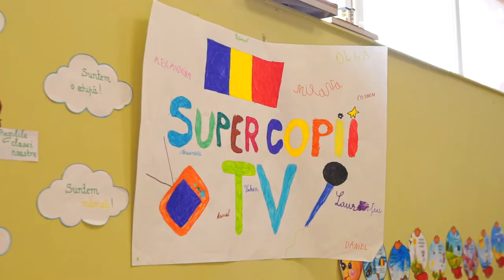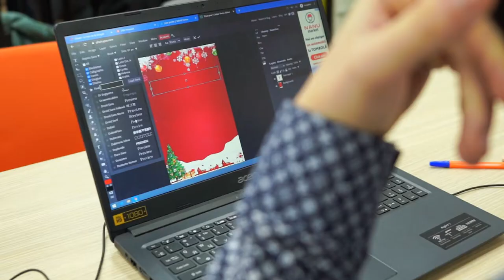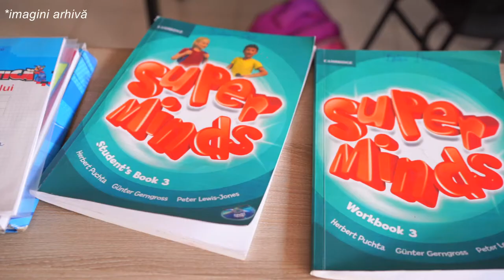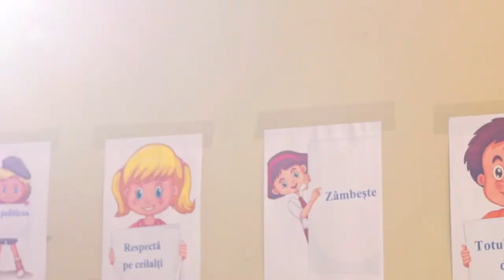Tekwill Academy Kids la TEKWILL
Tekwill Academy Kids își propune să dezvolte potențialul fiecărui al doilea copil din Moldova în domeniul tehnologiilor informaționale și al industriei creative.